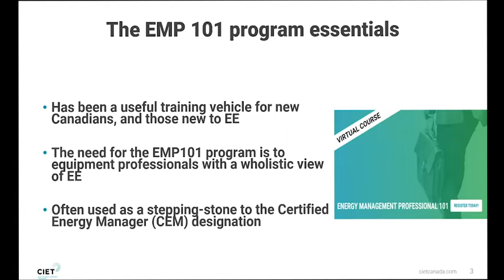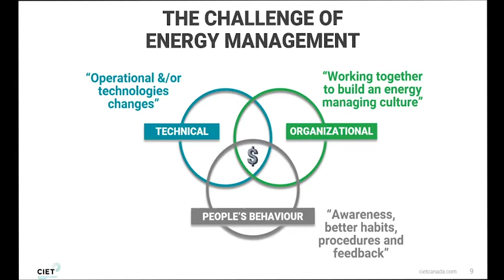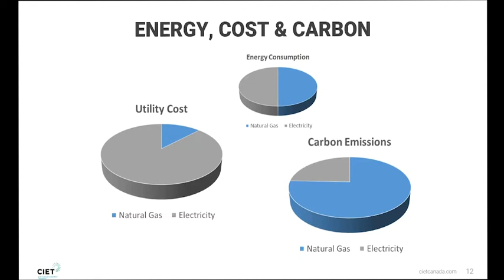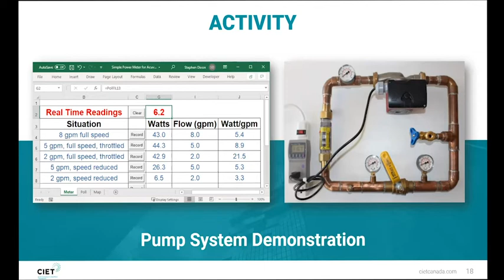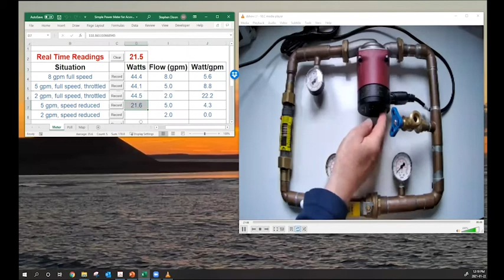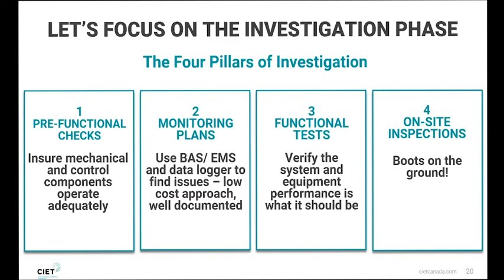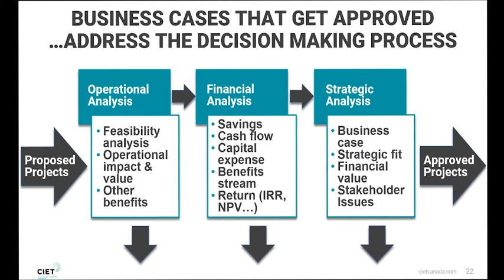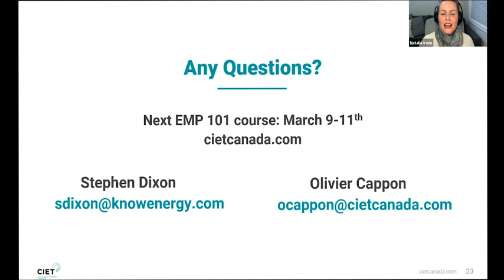Energy Management 101: Foundational training for new and established Energy Efficiency professionals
Are you interested in learning more about sustainability, decarbonization and how you can take climate action through your career? Attend an upcoming DiscoverEE session

Through this session, Canadian Institute for Energy Training (CIET) profiled the new EMP 101 course, which was created to take people through an Energy Efficiency journey - from understanding energy, to the opportunities created by energy-consuming systems, and finally the application of energy efficiency in an organisational setting.

Speakers:

Olivier Cappon, Senior Manager Business Development & Government Relations, Canadian Institute for Energy Training (CIET)

Stephen Dixon, Lead Trainer, Canadian Institute for Energy Training (CIET)

Natalie Irwin, Director of Stakeholder Engagement, Efficiency Canada